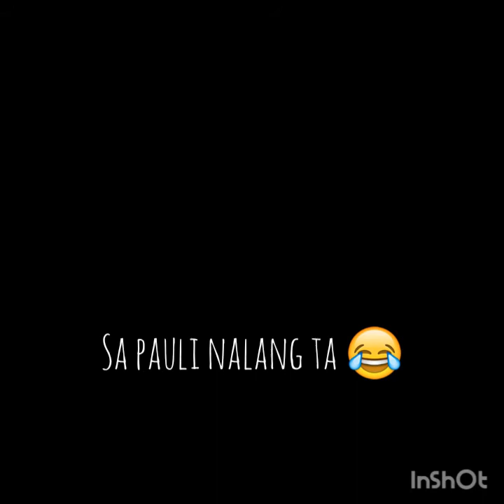Kuhol Bukid Adventure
May 28, 2018 | Kananga Leyte Philippines